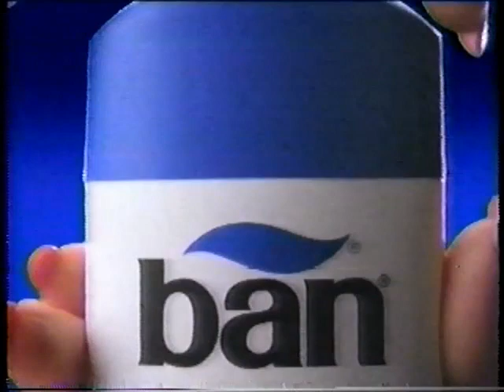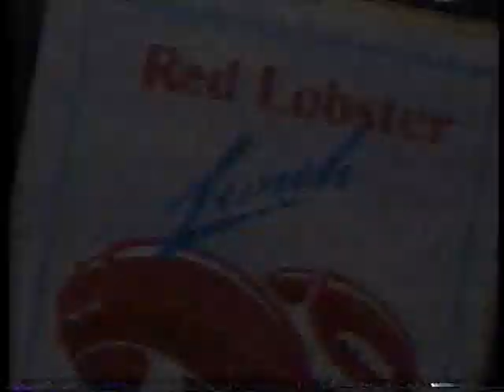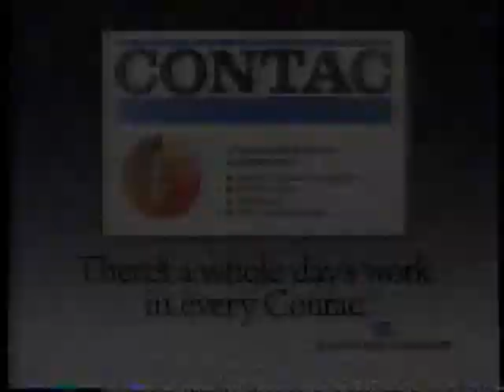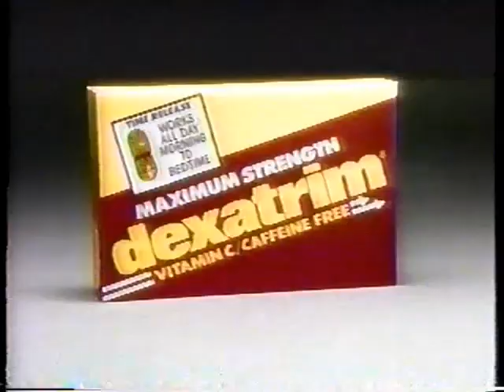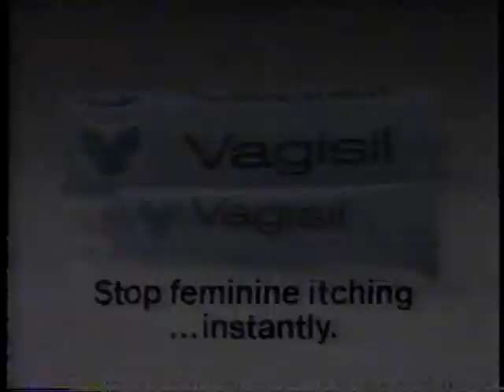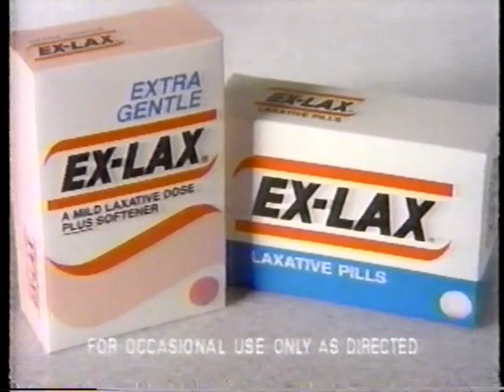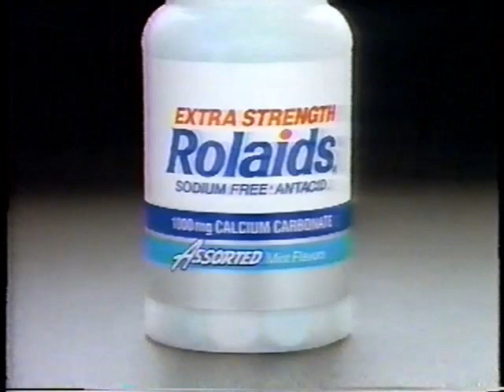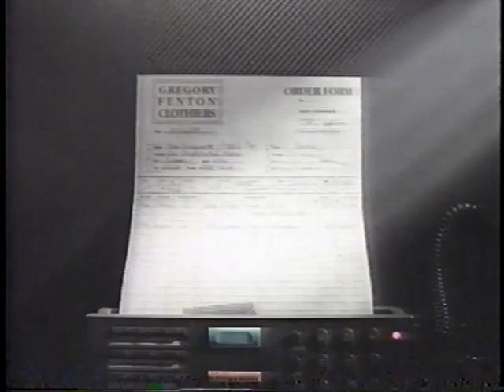(March 3, 1991) WCAX-TV CBS 3 Burlington Commercials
Here are some commercials that aired during the CBS Sunday Movie presentation of Lies Before Kisses:

1. Butter!
2. Ban Body Deodorant
3. Excedrin (Aspirin-Free)
4. Finesse Hair Conditioner
5. Maybelline Eye Mascara
6. Red Heat CBS promo
7. 48 Hours CBS promo
8. Northern Exposure CBS promo bumper (w/WCAX ID bug)
9. Summer's Eve
10. DynaTrim
11. Kellogg's Frosted Mini-Wheats
12. Class Action TV trailer
13. Red Lobster
14. 'Lies Before Kisses' will continue
15. CBS Monday Night (promos for Murphy Brown, Designing Woman & WIOU)
16. Top Cops CBS promo
17. CBS ID (1991)
18. New England Telephone
19. Vermont Department of Health Agency of Human Services
20. WCAX-TV 3 Station ID #1
21. Aqua-Fresh Extra Fresh Toothpaste
22. Contac
23. Diet Pepsi (w/Ray Charles)
24. Wendy's Chicken Cordon Bleu
25. Lubriderm Lotion
26. (same as #14)
27. Evening Shade & Major Dad CBS promos
28. 17th Annual People's Choice Awards CBS promo
29. (same as #17)
30. Pampers Double Dryness Diapers
31. Head & Shoulders Shampoo
32. WCAX-TV 3 Station ID #2
33. CBS Sunday Movie bumper
34. Ernest & Julio Gallo Wine
35. Chiquia Banana
36. Grey Poupon Mustard
37. Dexatrim
38. Kellogg's Eggo Nutri-Grain Waffles
39. Sprint
40. (same as #36)
41. Vagisil Cream & Powder
42. Dupont StainMaster Carpet
43. CoAdvil
44. (same as #36 & #14)
45. CBS News in The Gulf promo
46. WIOU CBS promo
47. (same as #6 & #17)
48. Metro Grocery Outlets
49. (same as #18)
50. CBS This Morning promo
51. (same as #32 & #33)
52. Sea World
53. Bayer Plus
54. Kellogg's Corn Flakes
55. Ex-Lax
56. McDonald's (Economic Advisors)
57. (same as #36)
58. Anderson Windows
59. V8 Vegetables Juices
60. Clorets
61. Rolaids
62. Ultra Slim-Fast Fruit Juice Mix
63. (same as #15)
64. Lies Before Kisses End Credits (w/audio promo for CBS This Morning)
65. Grossbart-Barnett Productions/Spectacor Films
66. Aftermath: A Test of Love CBS promo
67. CBS Sunday Movie closing bumper
68. (same as #46, #7, #16 & #17, #18)
69. Division I Boys Basketball Championship promo
70. WCAX-TV 3 Station ID #3
71. CBS Sunday Night News w/Bill Plante open (3/3/1991)